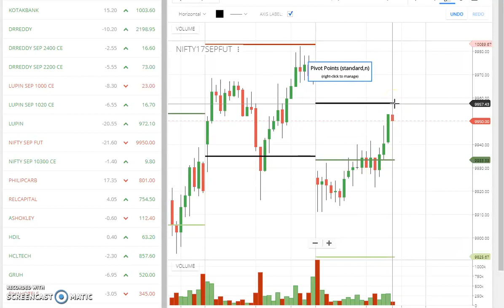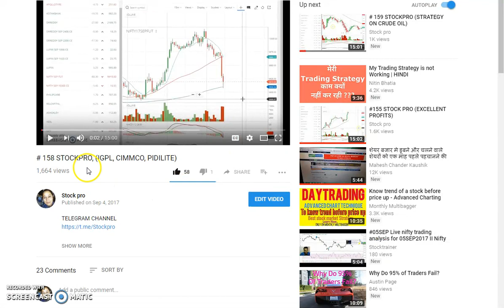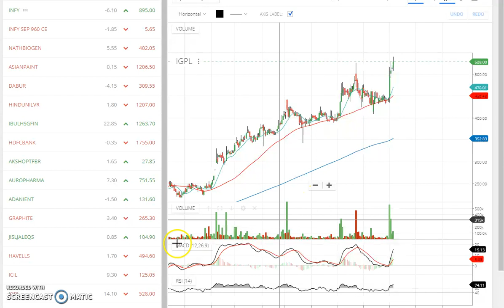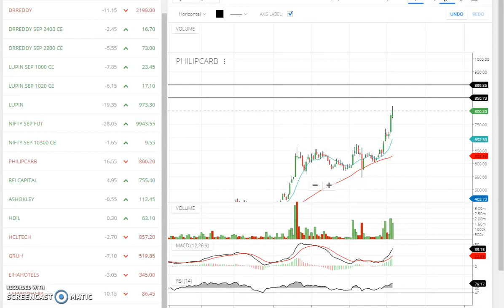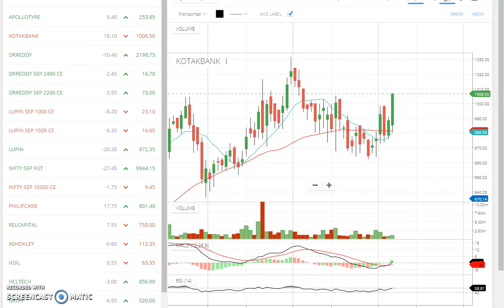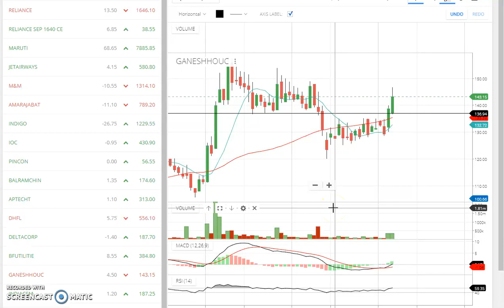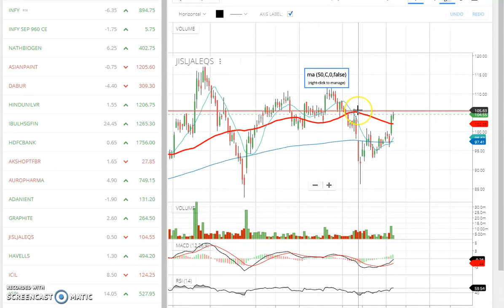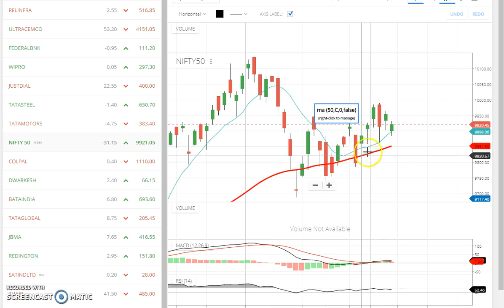#160 STOCKPRO (IGPL, CIMMCO,PIDILITE,JBMA ALL UP)